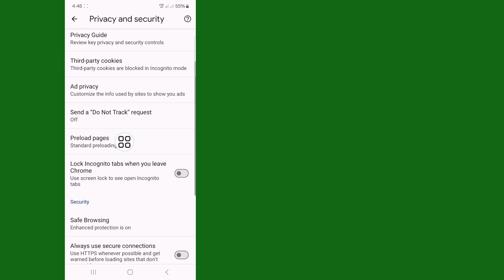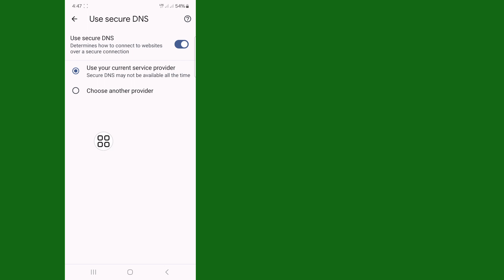How to Turn On Safe Search Filter in Google Chrome (2024)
This Video I Will Show You How to Turn On Safe Search Filter in Google Chrome (2024) | Will Show You The Easiest Process To

So Keep Watching The Full Video Without Skipped To Learn 2 How to Turn On Safe Search Filter in Google Chrome (2024)